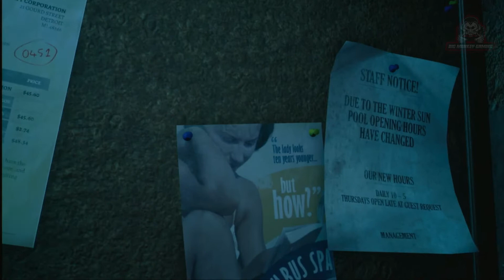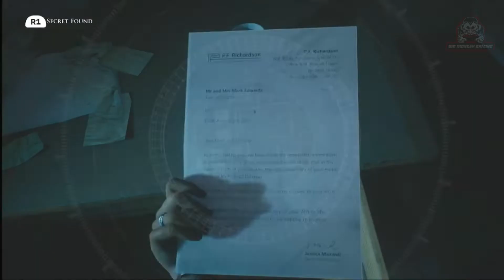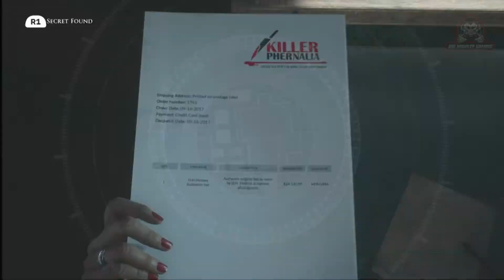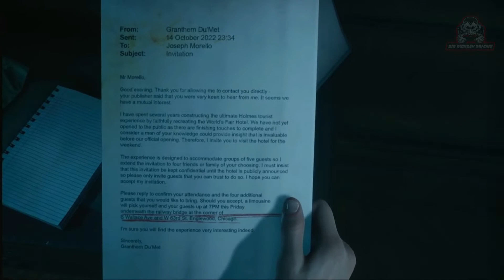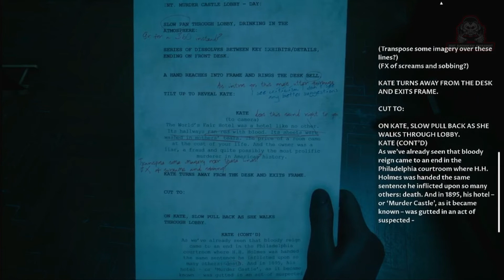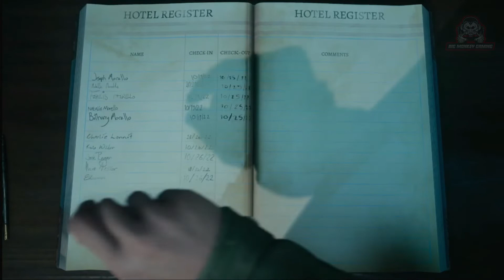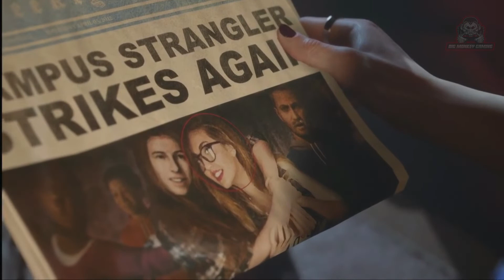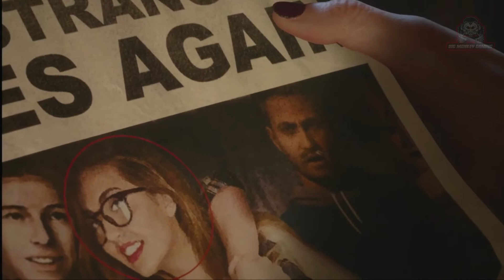The Dark Pictures Anthology: The Devil in me/Episode 5/PS5/No Commentary ps5 thedevilinme #005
Hey Monkey Squad, Welcome to Episode 5 of The Dark Pictures Anthology: The Devil In Me!

Premise

A group of documentary film makers receive a mysterious call inviting them to a modern-day replica of serial killer H. H. Holmes' "Murder Castle". As they film their latest episode, they slowly begin to realize things are not quite as they seem and that they are being watched and manipulated. Soon enough, they discover there is much more at stake than just their ratings

If you have any Suggestions on games on you would like to
see me play, please put them in the comments of my videos
or DM them to me on Twitter!

I'll Catch you on the flip Side!